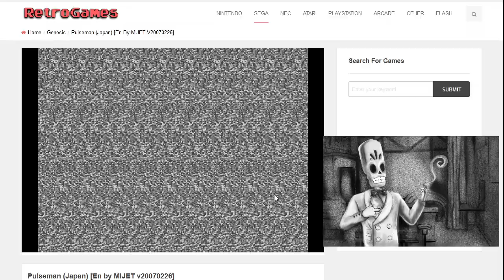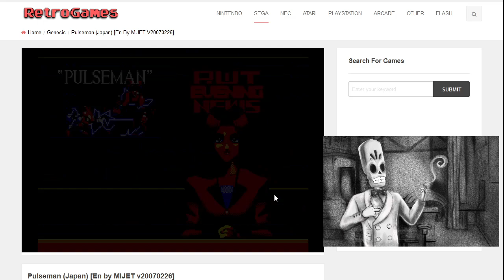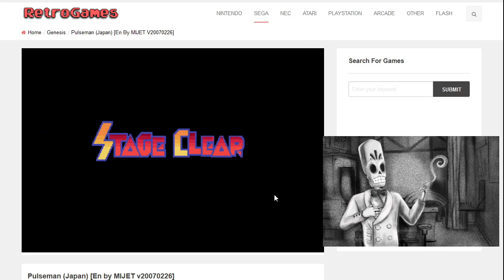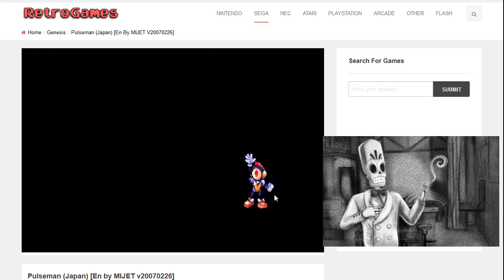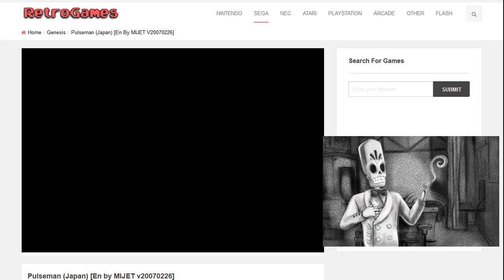PulseMan Sega Genesis Stage 1 and 2 By Javier Campos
Para retos gamer gt 2024